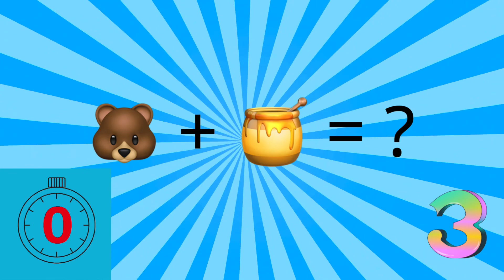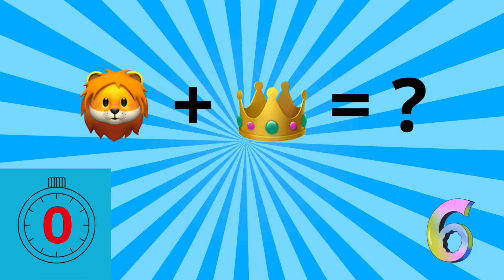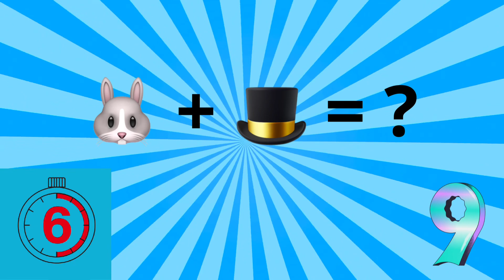Cartoon Puzzle | Emoji Puzzle , Guess The Cartoon .